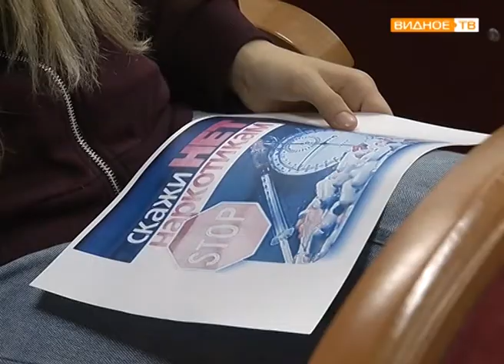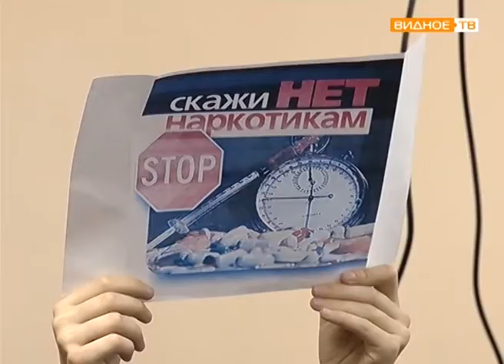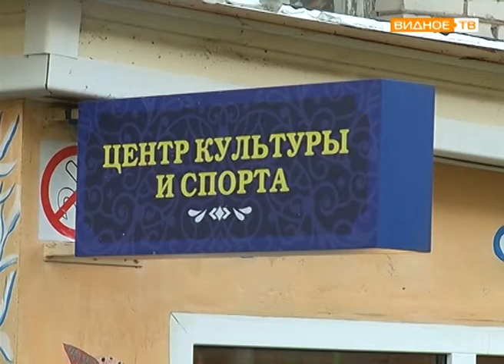"А тебе это нужно?" - антинаркотическая лекция для молодёжи